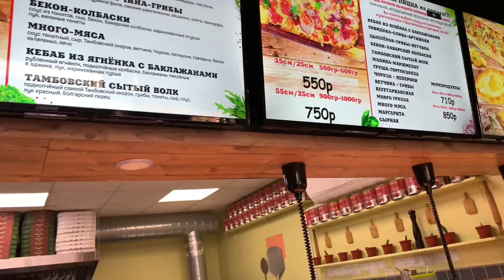ВСТРЕТИЛАСЬ С ТАНЕЙ В МАГНОЛИИ! НАЧАЛЬНИКЕ...!!!!